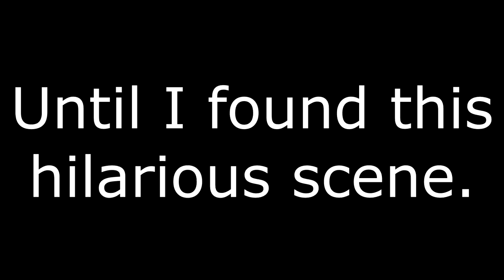LOL I LOVE THIS GUY! [OLD VIDEO]